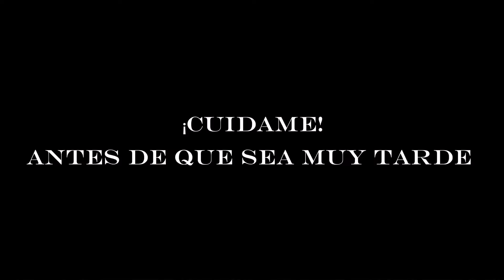Esta cascada se encuentra en San Felipe Orizatlan, Hidalgo 😮❤️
Este lugar se ubica en la localidad de Ahuatitla en San Felipe Orizatlan!!
Bien recio por la Huasteca Hidalguense, dejen su bonito like